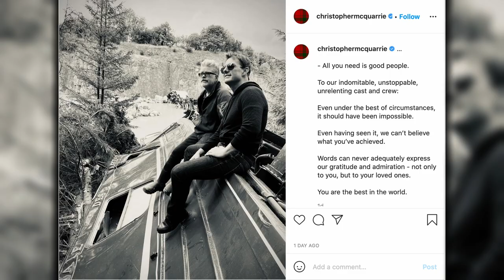Mission Impossible 7 Set Photo Celebrates Unstoppable Crew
After countless production delays, Mission: Impossible 7 has finally completed filming. Director Christopher McQuarrie took to his Instagram, posing with star and producer Tom Cruise to honor the occasion, as well as the crew that made the film a reality. ​​​​ Mission: Impossible 7 began filming last summer throughout Europe, after COVID-19 delays halted the production from its initial start of March 2020.

McQuarrie's caption on the post highlights these difficulties, noting "even under the best of circumstances, it should have been impossible." The production challenges have been well-documented by this point, with Cruise shouting at crew members who were negligent of COVID-19 protocols.